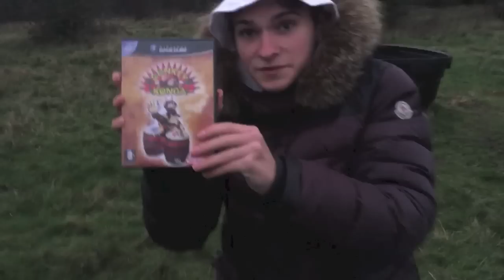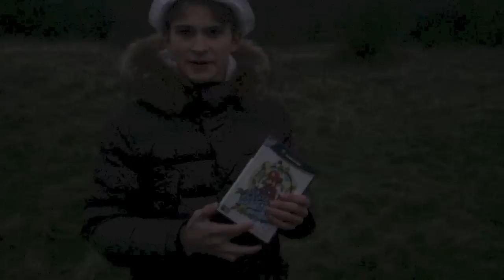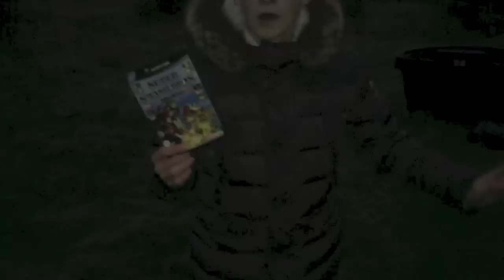TOP 10 WORST GAMECUBE GAMES EVER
let smash 12000 like tonight mY GAMERS